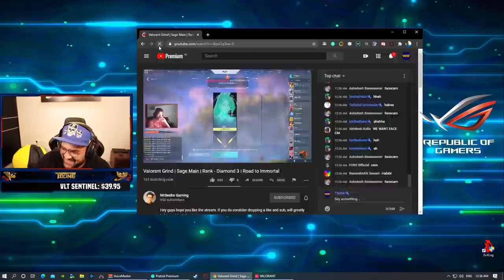Challenging TBONE in Valorant *GONE WRONG*